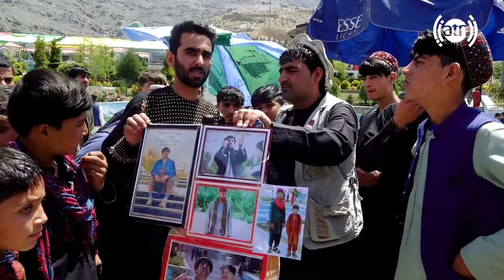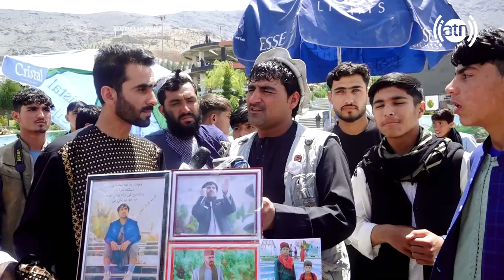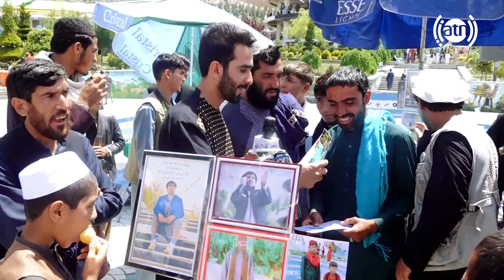Photographer catching photos at Habibullah Zazai Park / عکاس اجاره یی در پارک حبیب الله ځاځی